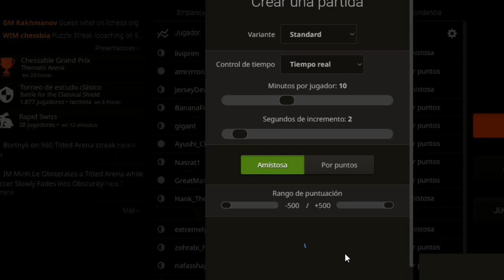SOLO PUEDO MOVER PEONES | Retos en Ajedrez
Soy malo en ajedrez y encima me propongo retos... Asi es, soy el mismisimo Ñ.

┌ ┤Ñ├ ┐
Contactos:
Links directos:
Instagram (Red social mas activa):
└ ┤Ñ├ ┘